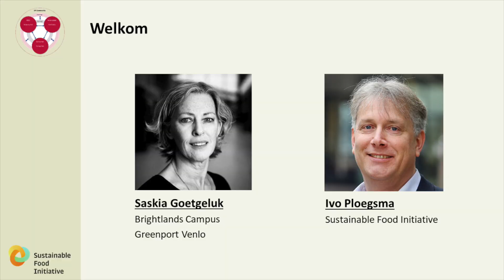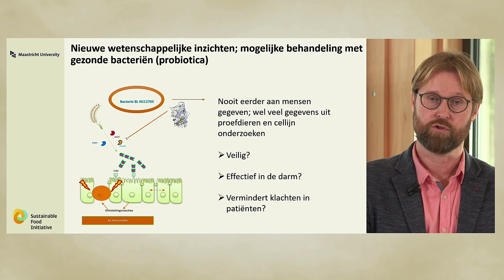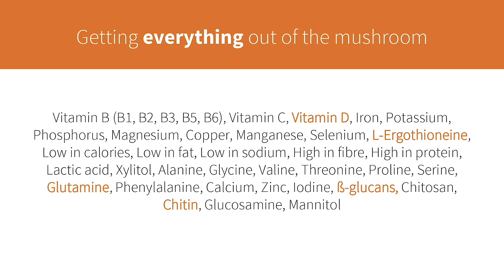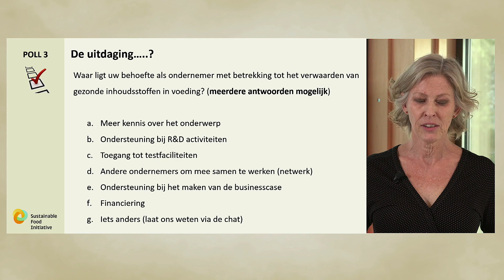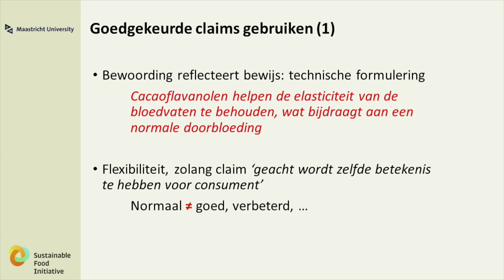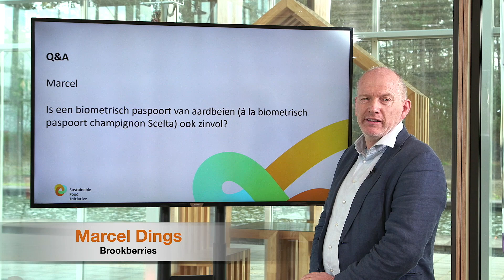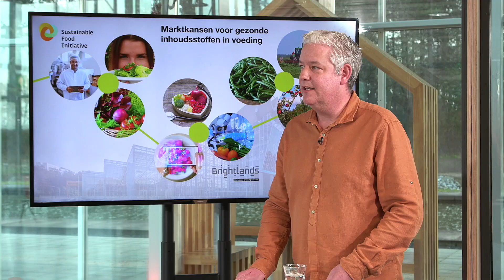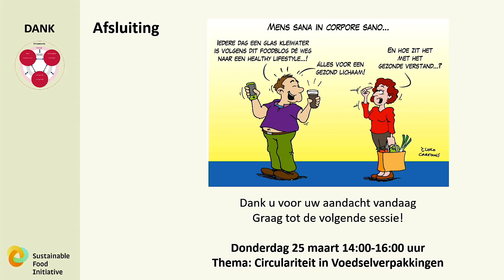SFI webinar 21 januari 2021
Op 21 januari 2021 vond het SFI webinar 'Marktkansen voor gezonde inhoudsstoffen in voeding' plaats op Brightlands Campus Greenport Venlo. Gemist? Bekijk hier het webinar terug.